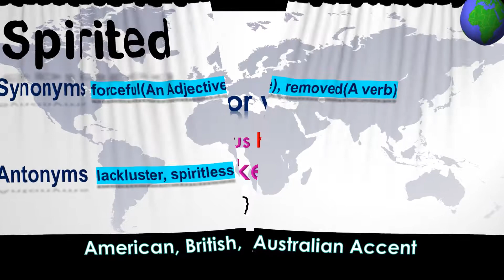Spirited - How to Pronounce Spirited in Australian Accent, British Accent, American Accent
"Spirited - Pronounce in Australian Accent, British Accent, American Accent along with Synonyms & Antonyms.

Synonym of the word Spirited is forceful(An Adjective), removed(A verb)
 Antonym of the word Spirited is lackluster, spiritless"